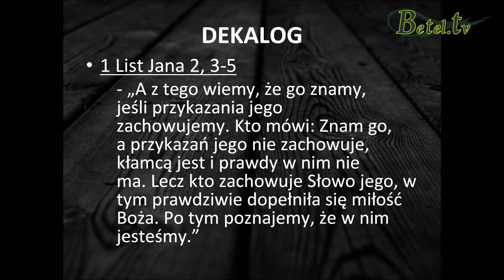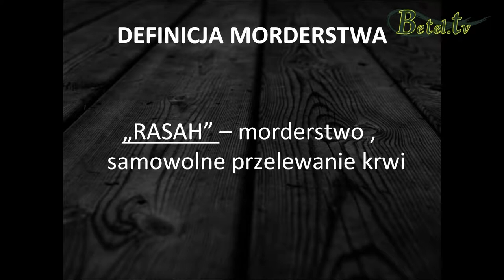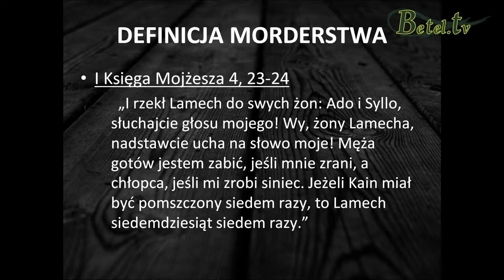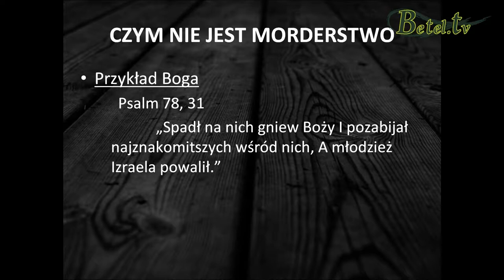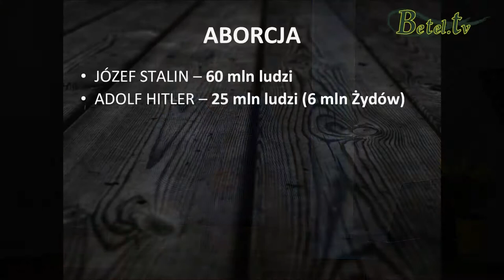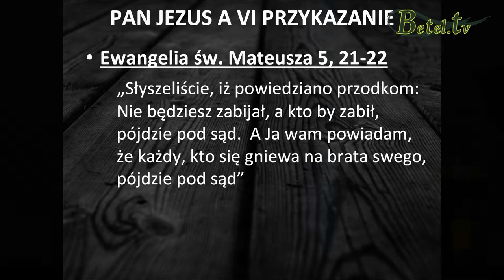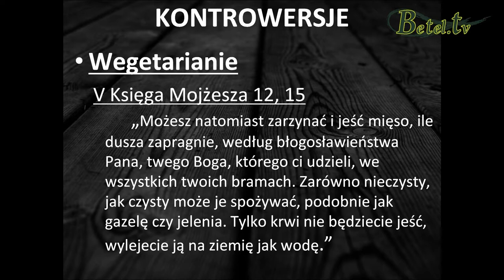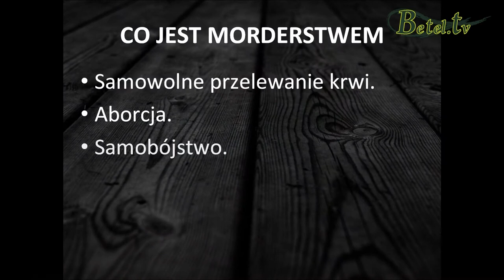05.08.2014- DEKALOG cz.IX- Szóste przykazanie - Damian Zajonc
"Nie zabijaj" to treść  szóstego przykazania.
W Biblii nie brakuje przykładów przekraczających ten Boży nakaz.
A jak jest dzisiaj?
Co jest morderstwem?
Co Jezus mówi na ten temat?
Jakie kontrowersje wiążą się z tym pojęciem?